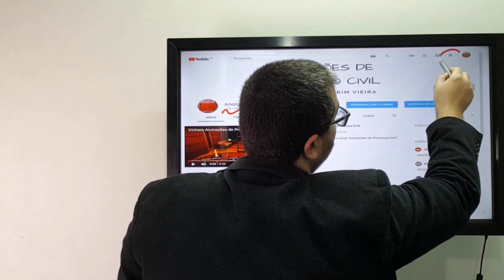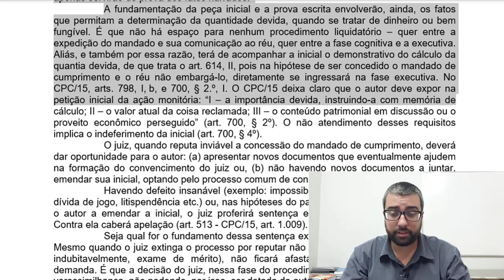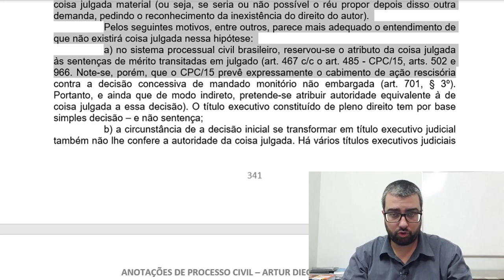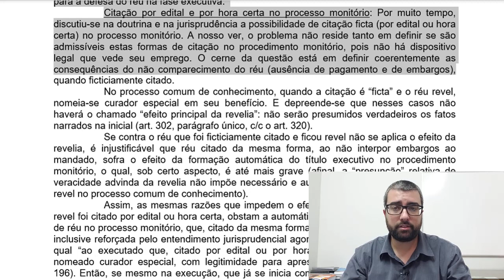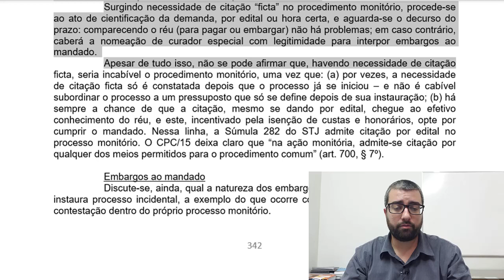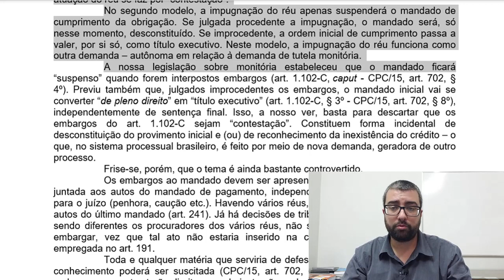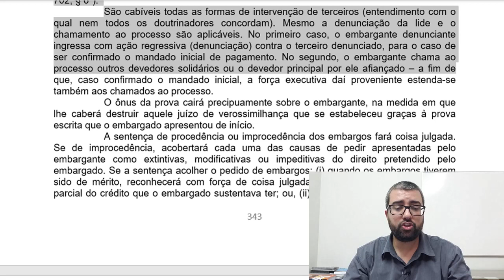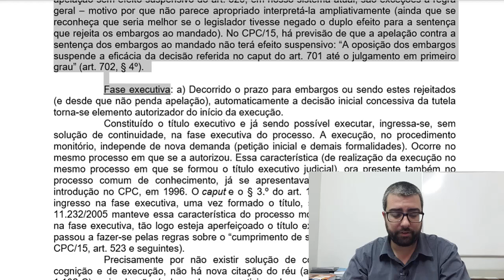Ação Monitória: Elementos que a Petição Inicial deve conter e Embargos Monitórios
Ação Monitória - Artigos 700 a 702: Elementos que devem acompanhar a Petição Inicial e Embargos Monitórios.